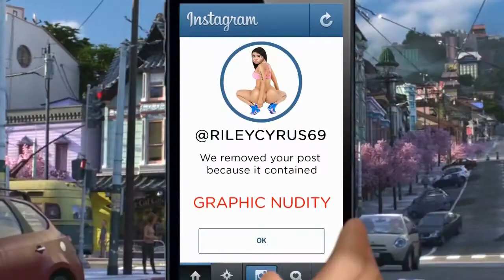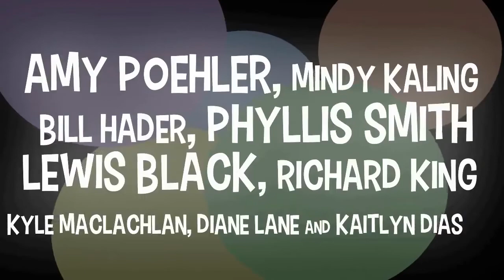Inside Out 2 Parody - 2018 Movie Trailer by Ganga cinema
Inside Out 2 Parody - 2018 Movie Trailer,
inside out 2 trailer real,

inside out 2 official trailer,

inside out 2 release date usa,

inside out 2 release date 2018,

inside out 2 official trailer 2017,

inside out 2 2018,

inside out 2 release date 2017,

inside out 2 full movie release date